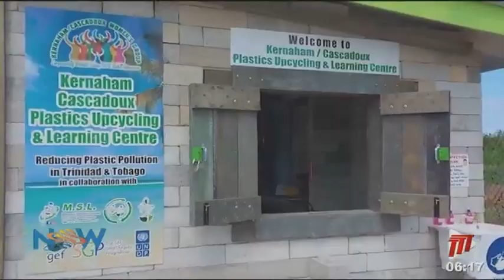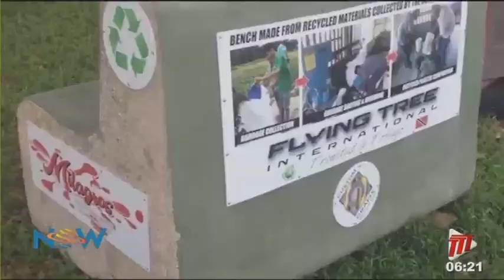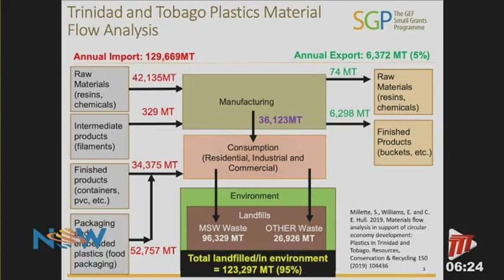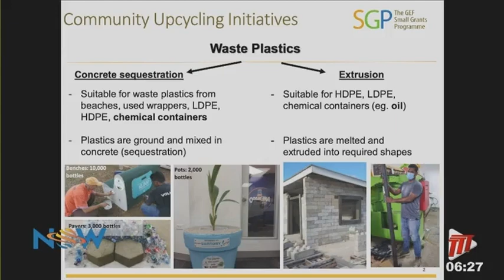Recycling, Repurposing & Upcycling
To commemorate Earth Day 2022, we centered today's show around how we can help preserve the planet in our own small way. Take a look as Rawkus chats with Dr. Sharda Mahabir about the Global Environmental Facility's Small Grants Programme.